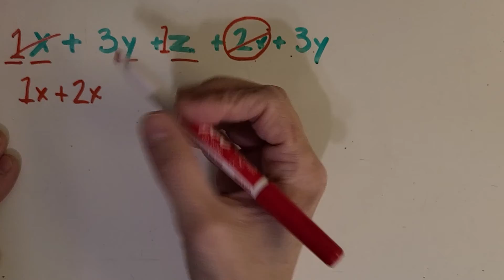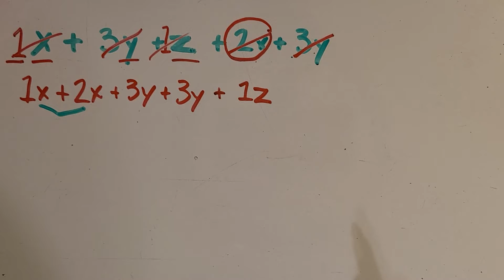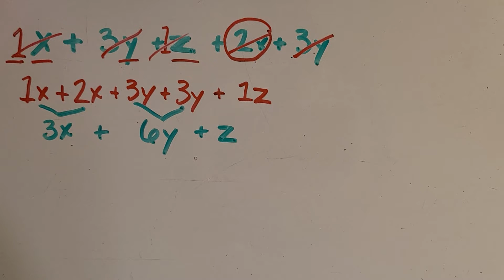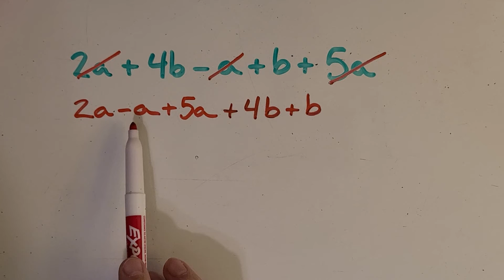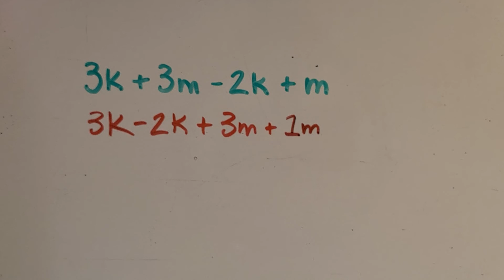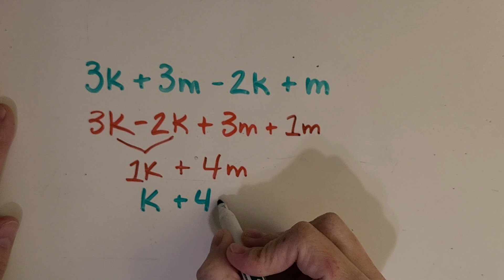SIMPLIFY EXPRESSIONS [Combine Like Terms] 6th Grade Math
Learn how to simplify an expression by combining like terms with my easy tutorial.  I'll teach you about coefficients, variables and terms.  We'll work with addition and subtraction to become familiar with the objective.